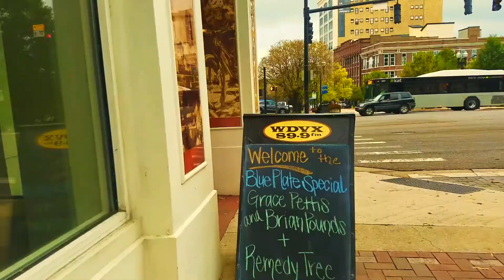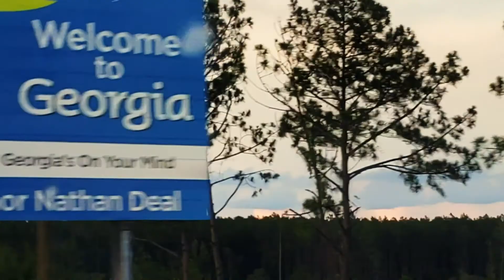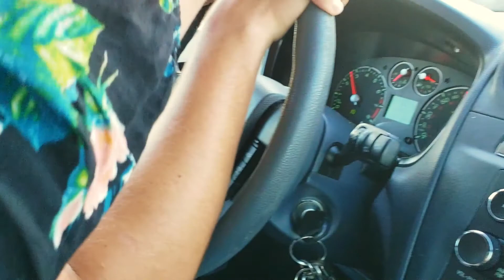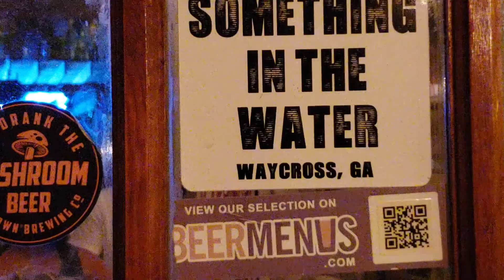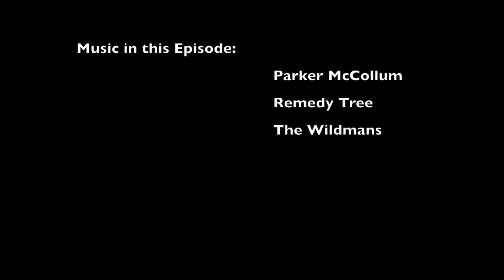St Simon's Island Georgia - RT Vlog 32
Traveling doing what you love is one of the most rewarding experiences you can have. In this episode we travel to Palm Coast Coffee in St Simon's Island GA, to play at the annual 4 Hour Music Festival to benefit school music programs.

Remedy Tree Vlog - Episode 32 -
Vlogging Gear: Samsung Galaxy s9+

About us:

Remedy Tree is an Americana/folk band from St Augustine FL. Their lyric driven energy filled songs fill their melodious harmonies with a renewed sense of drive as they intertwine roots Americana music, bluegrass, and old-time music. Gabriel Acevedo, a singer/songwiter, Florida State Fiddle champion and guitar player from Umatilla FL started writing songs at a young age and formed several bluegrass bands with his brother Obed Acevedo spanning from 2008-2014. Gabriel formed Remedy in the Summer of 2015 with his wife Abigail Acevedo. Their sound has grown as they've honed in on original content, drawing influences from contemporary and traditional artists alike such as Old Crow Medicine show, Mandolin Orange, and The Avett Brothers. Remedy Tree currently consists of Gabriel Acevedo(Fiddle, Guitar), Abigail Acevedo(Guitar, Bass), Aaron Morse(Mandolin) and Benny McDowell (Banjo). They currently tour locally and across state lines alike playing small venues, and festivals, promoting their latest EP release Juncture #1.